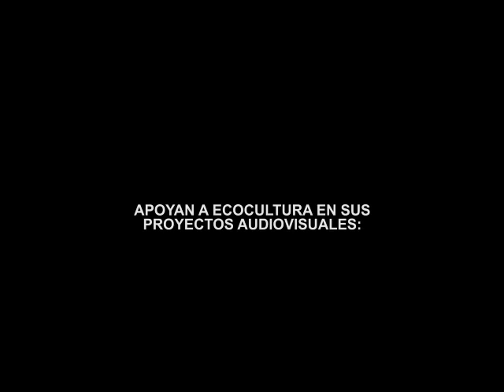Ventas por Internet - Fidelidad y Confianza - Cap 5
En este  capítulo se resalta un factor fundamental en las ventas.  Dar  confianza  y  fidelidad al  cliente  y así recibir fidelidad del comprador.
Importante capítulo. Las recomendaciones  de amigos es elemental.